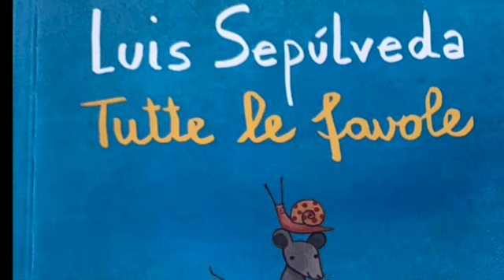storia della gabbianella